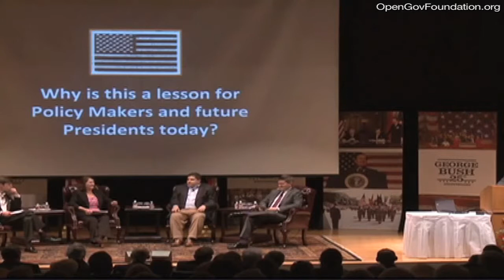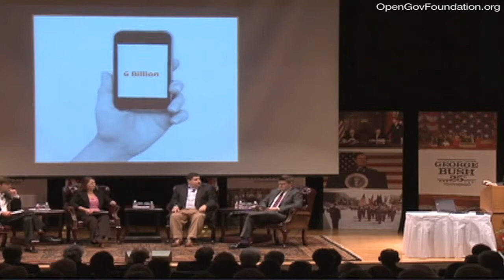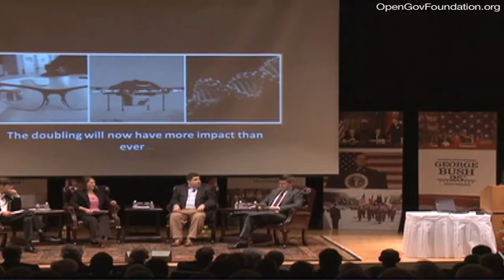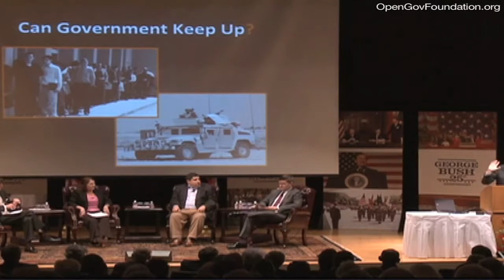The Open Government Revolution--Joe Trippi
The OpenGov Foundation's Executive Director, Seamus Kraft, will join a panel of experts in digital media and civic engagement to discuss the role technology plays in the future of American democracy.

What: A bipartisan panel, the discussion is part of a larger three-day celebration on the 25th anniversary of George H.W. Bush's presidency, organized by the George Bush Presidential Library Foundation. President and Mrs. Bush, as well as Governor Jeb Bush, are scheduled to attend. Other events at the celebration will include a behind-the-scenes look at the achievements of President H.W. Bush's administration.

When: Saturday, April 5, 2pm to 3:15pm

Where: George Bush Presidential Library Center, College Station, Texas

Who:

Joe Trippi, Digital Pioneer

Olivier Knox, Chief Washington Correspondent, Yahoo! News

Lorelei Kelly, Leader of the New America Foundation's Smart Congress Initiative

Matt Lira, Deputy Executive Director, National Republican Senatorial Committee

Seamus Kraft, Executive Director, The OpenGov Foundation

The way Americans obtain information about essential government services and the work of their elected officials is increasingly digital. In addition, new technology enables unprecedented collaboration between citizens and their elected officials, in more efficient and convenient manners for all involved; this could fundamentally alter how democracy works in the US. Panelists will discuss how technology is already shaping the way citizens engage with their government, as well as possible implications for the future of American government.